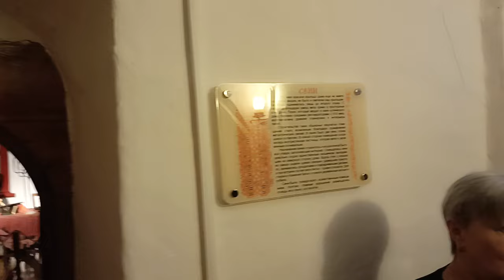17 век Красные палаты купца Ершова Гороховец